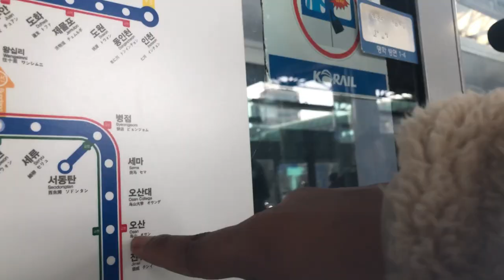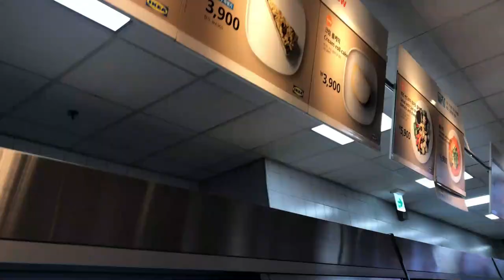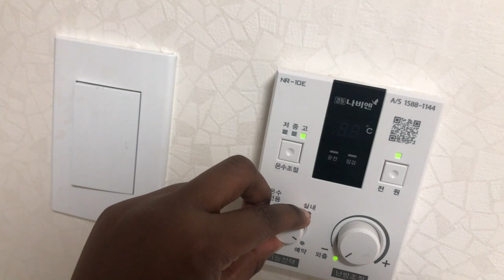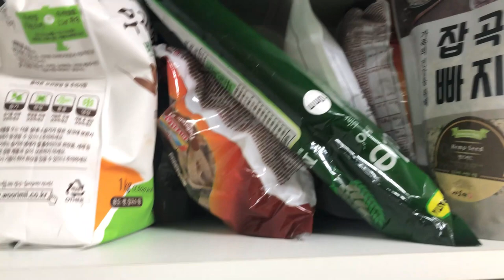IKEA Korea + My New Apartment!